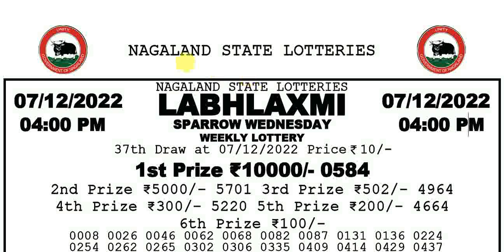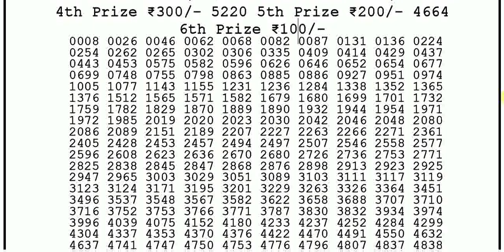Nagaland State Lotteries 4:00pm 07/12/2022 Dear Labhlaxmi Weekly Lottery Sambad Today Live